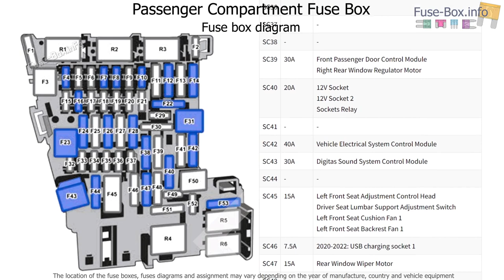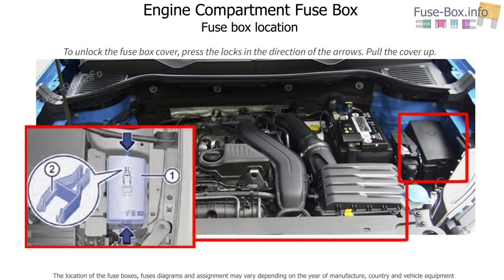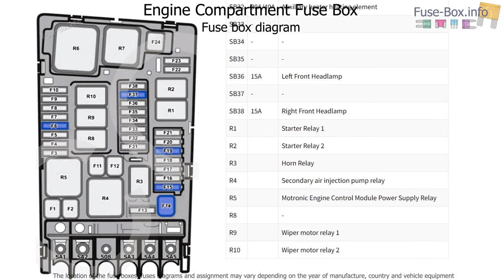Fuse box location and diagrams: Volkswagen Taos (2020-2023)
Fuse box diagrams (location and assignment of electrical fuses and relays) Volkswagen Taos / Tharu (2020, 2021, 2022, 2023).